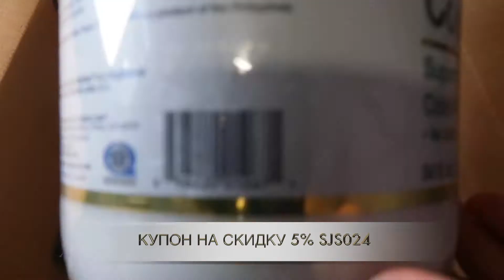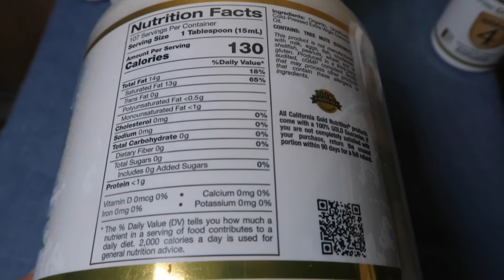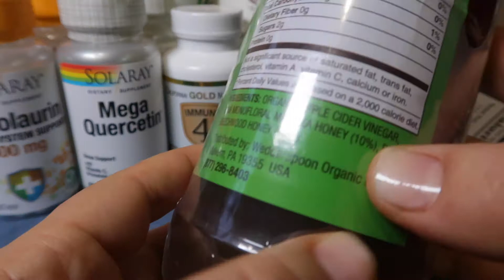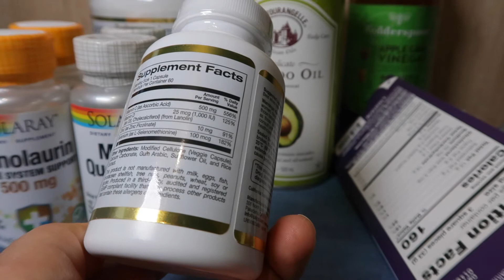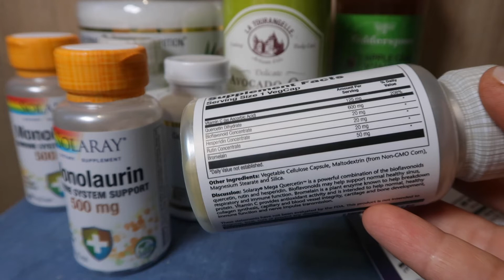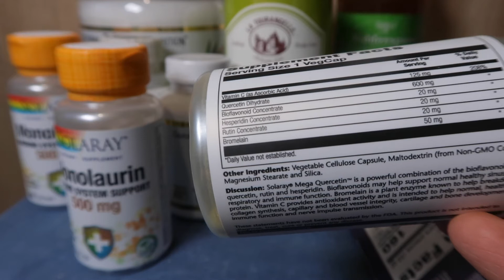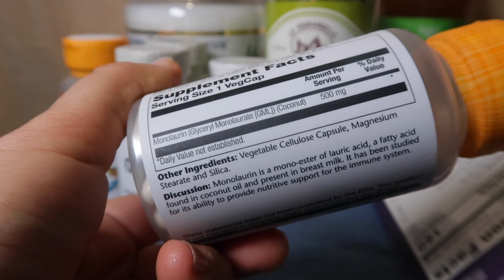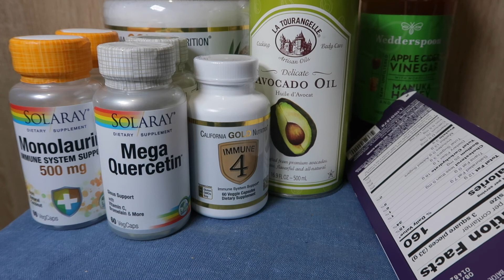iHerb ПОЛЕЗНЫЕ МАСЛА АВОКАДО И КОКОСА. КОМПЛЕКСЫ ДЛЯ ИММУНИТЕТА. Посылка №3 за январь 2021